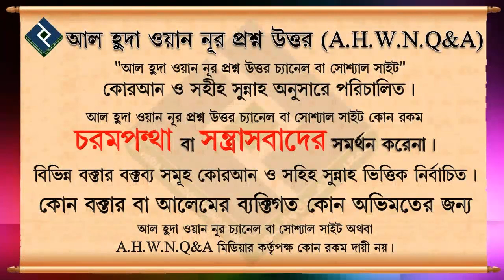কুর‌আনুল কারীমে আল্লাহ তা'আলা কেন নিজেকে আমরা বলে সম্বোধন করেছেন┇৫ নং┇শায়েখ আব্দুল আল বাকী